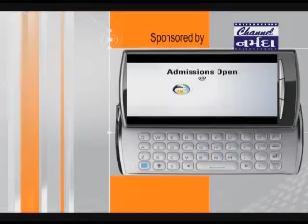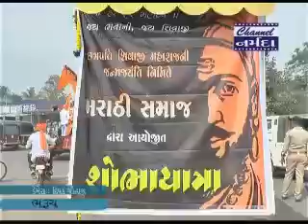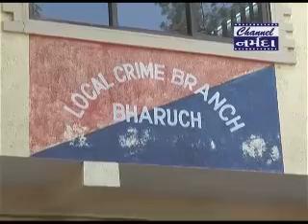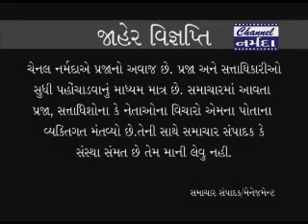channel narmada news date 19 2 2018